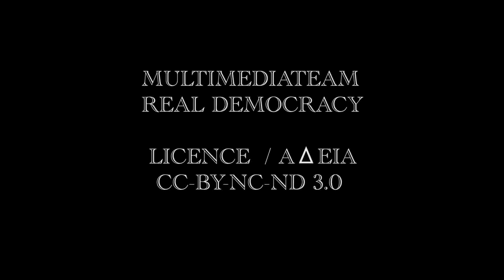Θ.Ο.ΦΥΛΟΥ _1 / 12-07-11